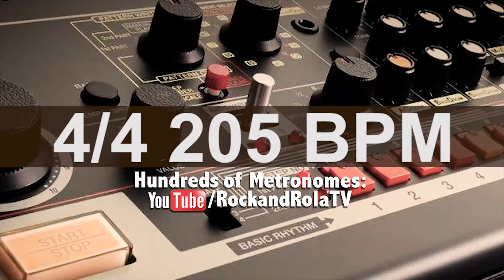🔴 205 BPM Boutique TR-08 Drum Metronome